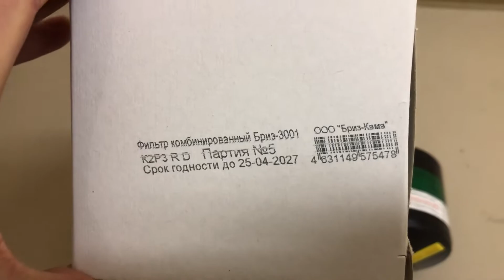Фильтр K2Р3 R D комбинированный «Бриз-3001» для противогаза промышленного «Бриз-3301» ППФ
Фильтр K2Р3 R D комбинированный для противогаза Бриз-3001, Код товара: AK10112947

Фильтры серии Бриз применяются для очистки вдыхаемого человеком загрязненного воздуха от паров и газов опасных химических веществ (противогазовые фильтры) или как от аэрозолей, так и от паров (газов) опасных химических веществ (комбинированные фильтры). Используются в составе фильтрующих промышленных противогазов. Фильтры могут подсоединяться непосредственно к лицевой части или с помощью соединительной трубки (гофротрубки).
Корпус фильтров серии Бриз изготовлен из специальных ударостойких композиционных полимерных материалов и имеет наружную навинтованную горловину для присоединения к лицевой части. Соединительная резьба соответствует ГОСТ 8762-75 (Кр 40х4,0 мм) или ГОСТ Р 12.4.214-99 (Кр 40х3,5 мм) - согласно заявке потребителя. Противогазовые фильтры снаряжены поглощающим слоем (шихтой); комбинированные фильтры - противоаэрозольным фильтром и поглощающим слоем (шихтой).
Область применения фильтров серии Бриз определяется марками (А, В, Е, К, Р, АХ, Hg, SX, NO) и классом защиты (1, 2, 3).
Корпуса фильтров имеют форму цилиндров.

1 класс: высота цилиндра – 96 мм, диаметр – 108 мм, масса не более – 300 г;
2 класс: высота цилиндра – 113 мм, диаметр – 109 мм, масса не более – 400 г;
3 класс: высота цилиндра – 152 мм, диаметр – 110 мм, масса не более – 650 г..